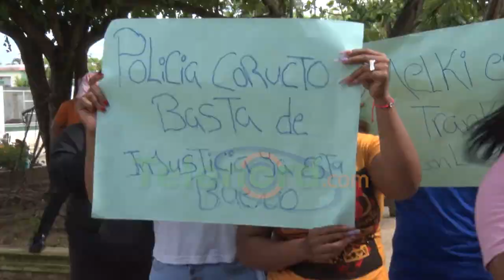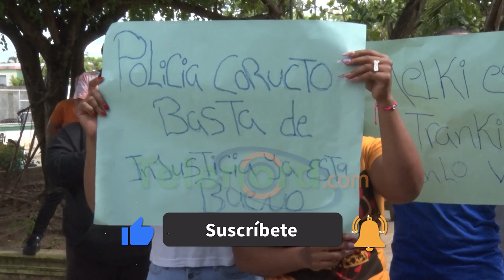Familiares y amigos de “Melky El Menor” denuncian agentes policiales lo quieren matar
San Francisco De Macorís.- Familiares y amigos de un hombre, quien fue herido en un hecho ocurrido en el sector Vista al Valle, se pronunciaron  en contra de miembros de la Policía Nacional, acusándolos de querer matar al joven.

Joel Morel Mendoza alias Melky El Menor, actualmente se encuentra en un centro de salud, luego de que supuestamente agentes policiales le dispararon por la espalda, mientras salía de un punto de drogas en un incidente ocurrido el pasado fin de semana.

Durante lo ocurrido Antonio Manuel Cepeda “Pechito” también resultó con heridas de bala, hasta el momento se desconocen las circunstancias reales que provocaron lo sucedido.